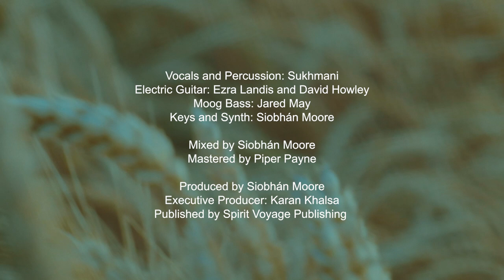Sukhmani - Divination [Official Music Video]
Sukhmani delivers a gorgeous introduction to her artistic style with this debut. This lo-fi track – led by a melancholic drum loop – relishes in a simple, yet deeply emotional production. Steeped in delicate, bright vocal harmonies, Sukhmani mesmerizes listeners with her vocal performance from start to finish on “Divination.” Buttery electric guitar embellishes the serene instrumentation as it weaves in and out throughout the piece. The mysterious essence Sukhmani sought to capture with this track is undeniably expressed through this simple, yet harmonically colorful arrangement.

Music Credits
Lyrics: Sukhmani and Siobhán Moore
Vocals and Percussion: Sukhmani
Electric Guitar: Ezra Landis and David Howley
Moog Bass: Jared May
Keys and Synth: Siobhán Moore

Mixed by Siobhán Moore
Mastered by Piper Payne

Produced by Siobhán Moore
Executive Producer: Karan Khalsa
Published by Spirit Voyage Publishing

Copyright Spirit Voyage Records 2021

Video Credits
Filmed by Chevy Jordan Thompson in Banks Mill Studios, Derby
Produced and Edited by Chevy Jordan Thompson
Art Direction by Anisha Parmar
Hair and Makeup by Studio 4.6
Clothing Bysharan - Modern Indian Wear
Jewellery by Anisha Parmar London